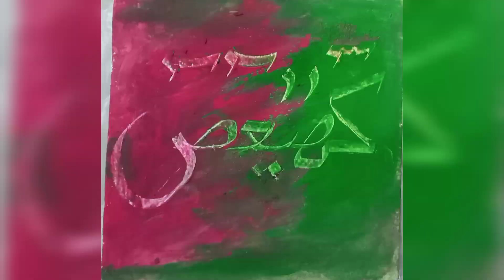Loh e Qurani | Qaaf haa ya ain sua'd | Mini canvas painting | By Sabeh Murtaza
Series of loh e quranic part 8/14 and will complete till the last loh e qurani...

Arabic music